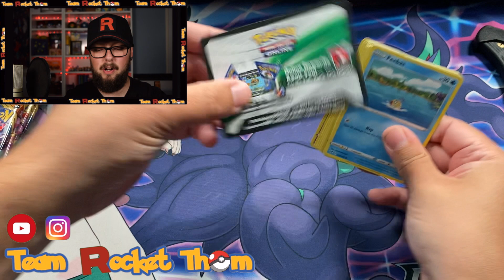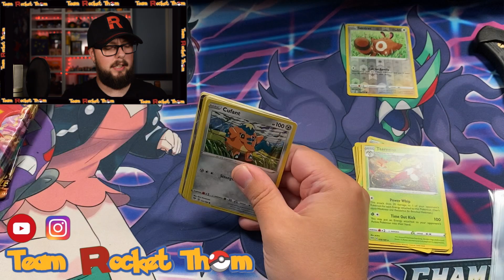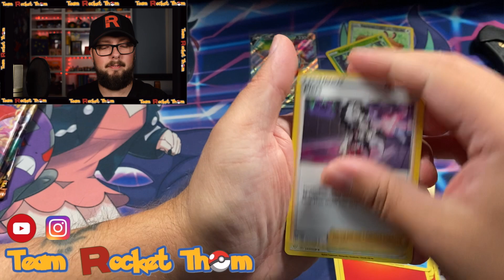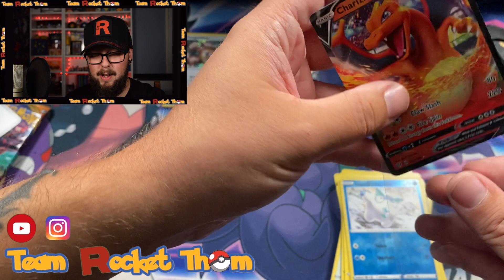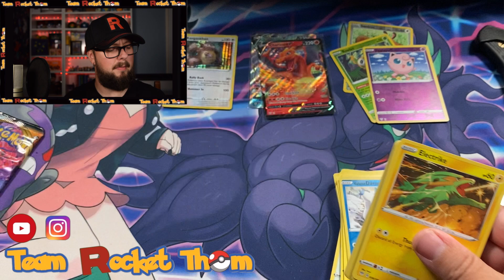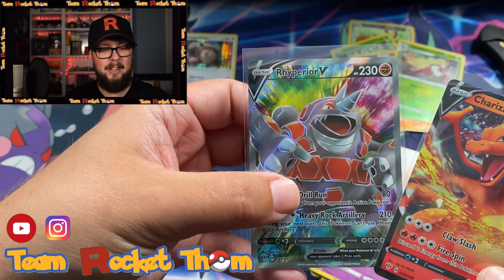*FULL ART AND CHARIZARD!!* Pokémon Card Darkness Ablaze Booster Pack Opening!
🔥 Pokémon DARKNESS ABLAZE booster pack opening! Hunting that CHARIZARD!

🎁  CODE CARD GIVE AWAY IN EVERY OPENING VIDEO!

Shout out to some excellent Pokétubers, all top creators, links below for their channels: